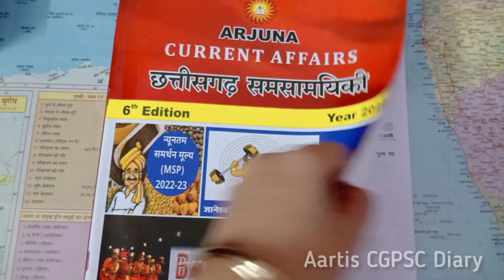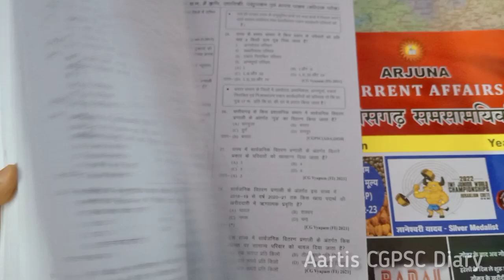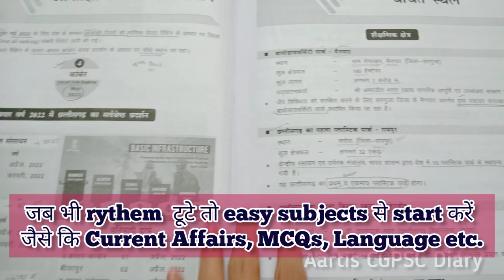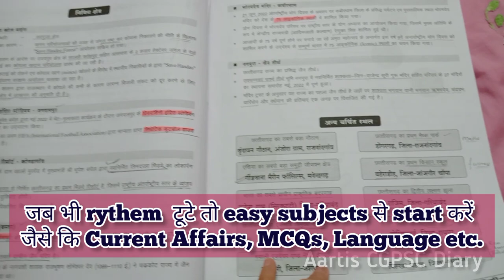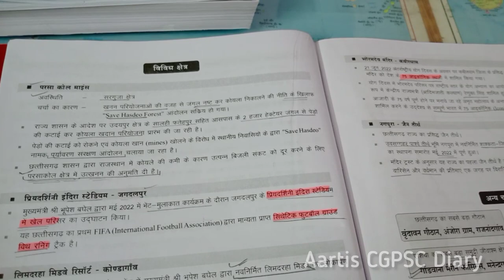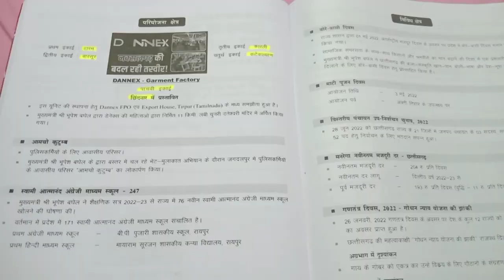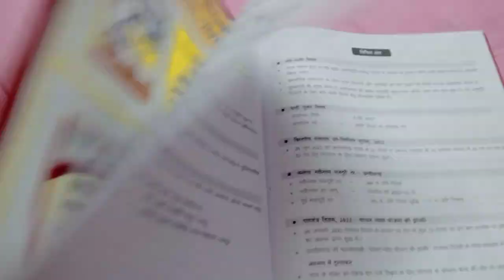CGPSC Prelims 2023 preparation 📚📝🎯//Day-06/30